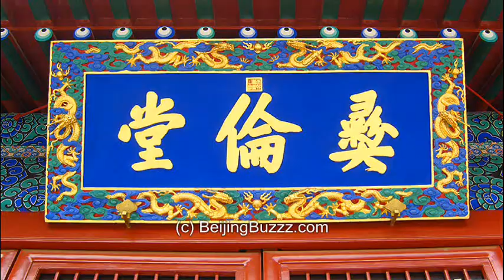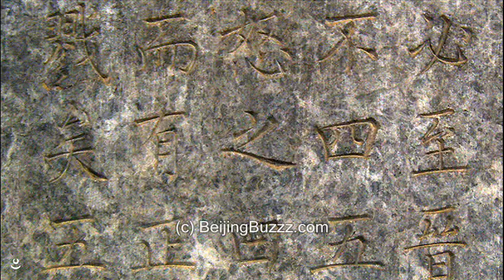The Confucius Temple in Beijing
The Confucius Temple in Beijing, China.